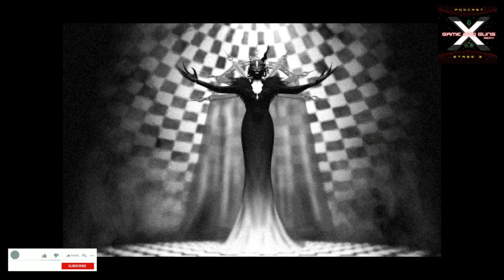FFVIII Remastered Resumen (P1 y P2)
Resumen desde el inicio hasta el desembarco en Dollet correspondiente a la P1 y P2 del gameplay.